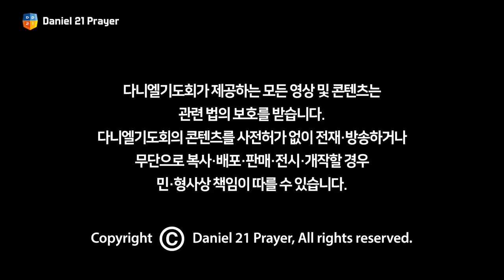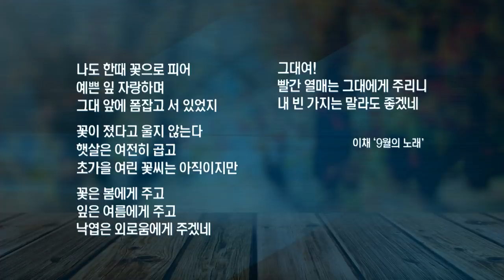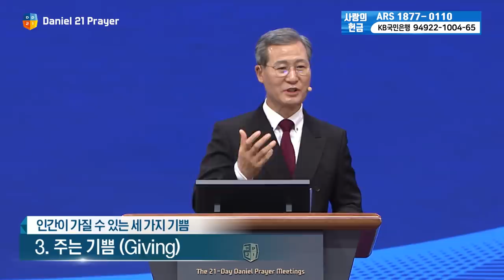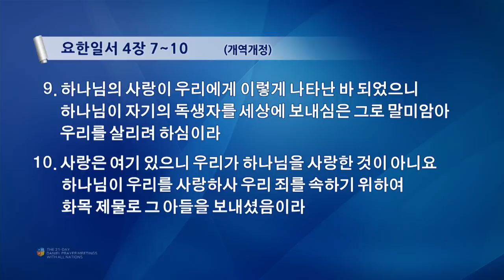[2021 다니엘기도회 9일차 말씀] 신용백 목사| 2021-11-09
강사 - 신용백 목사

 - 시냇가푸른나무교회 담임목사
 - 전)육군본부교회 담임목사
 - 전)국방부군종실장(군종목사/대령예편)

제목 - 넘어선 자의 삶

#11.1(MON)~21(SUN) 매일 저녁 8시~10시
다니엘기도회 유튜브 채널
다니엘기도회 홈페이지
OCBN(전용 셋톱 OBOX 이용)에서 생중계 됩니다.